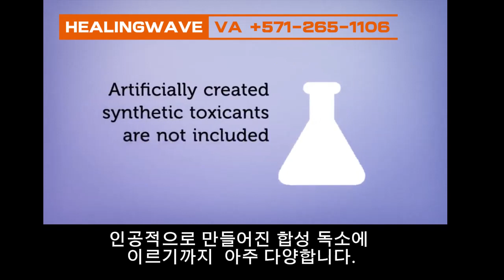What is the Toxins?(독소의정의)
독소의 정의 Definition of Toxin